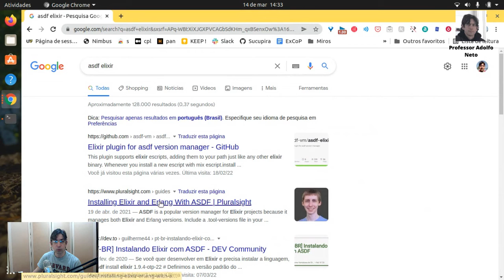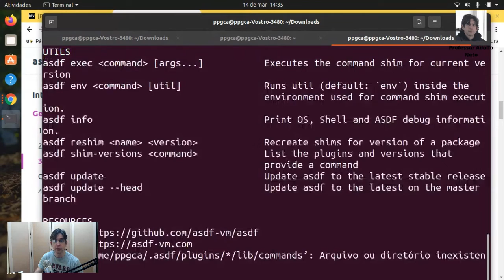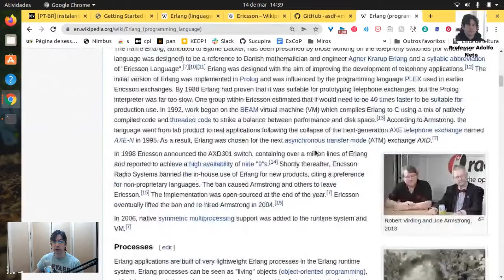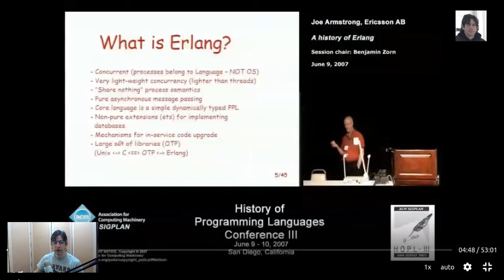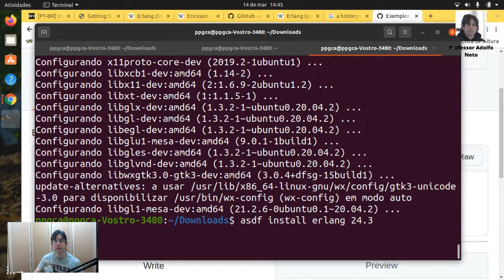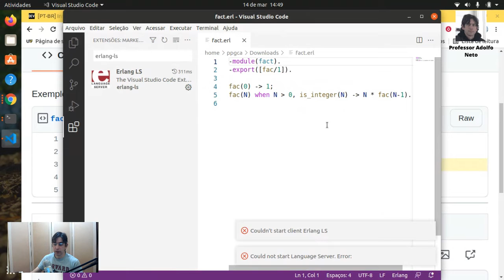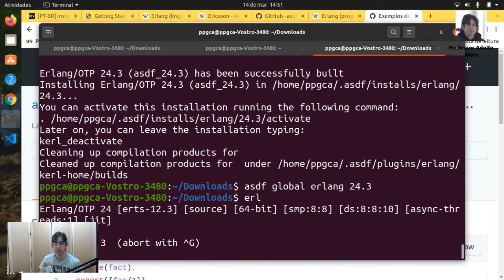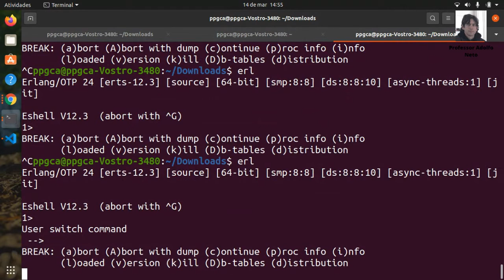Instalando Elixir 1.13 no Linux Ubuntu 20.04 com asdf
A History of Erlang, Joe Armstrong - HOPL III Conference 2007

Comandos que utilizei:

sudo apt install curl git
cd Downloads/
git clone ~/.asdf --branch v0.9.0
nano ~/.bashrc
asdf
asdf plugin-add erlang
asdf list-all erlang
sudo apt-get -y install build-essential autoconf m4 libncurses5-dev libwxgtk3.0-gtk3-dev libgl1-mesa-dev libglu1-mesa-dev libpng-dev libssh-dev unixodbc-dev xsltproc fop libxml2-utils libncurses-dev openjdk-11-jdk
asdf install erlang 24.3
asdf global erlang 24.3
erl
asdf plugin-add elixir
asdf list-all elixir
asdf install elixir 1.13.3-otp-24
asdf global elixir 1.13.3-otp-24
elixir -v
iex